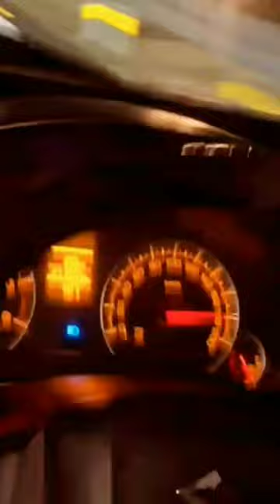gaal ni katni❤️😋😊